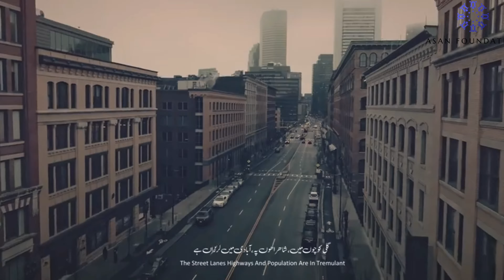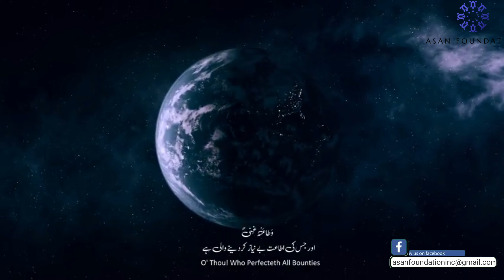Adhan | Best of 5 minutes of your life you spend here (during coVid 19) | voice of Iran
Today we gonna share you the best trending Adhan (calling for prayer)

Adhan | calling for prayer

most beautiful Adhan

Given in the video